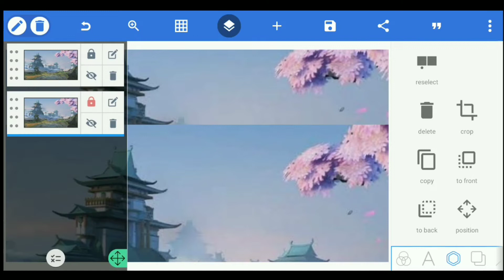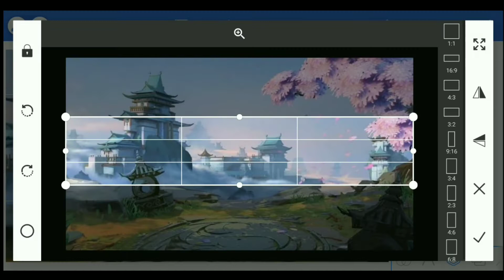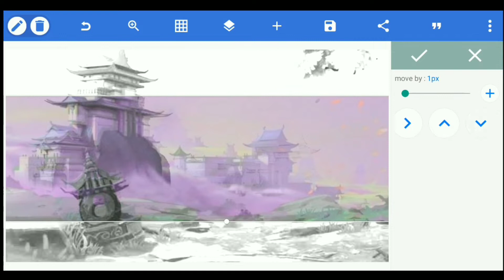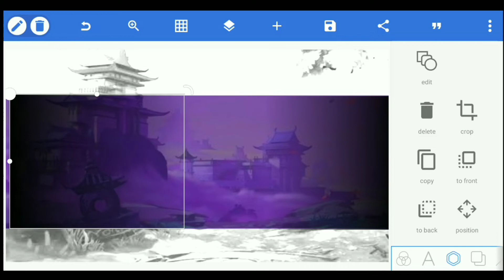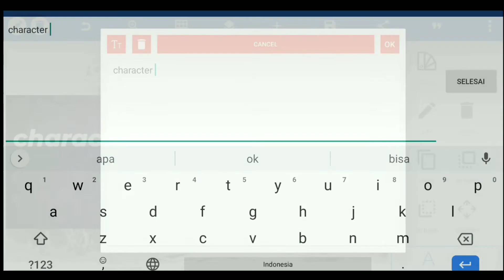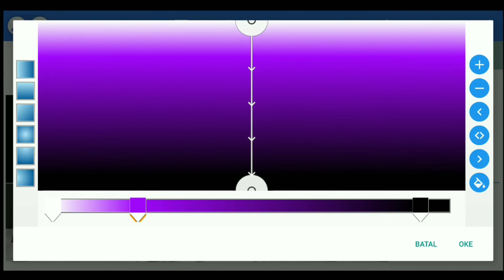CARA MEMBUAT THUMBNAIL MOBILE LEGENDS MENGGUNAKAN PIXELLAB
Hallo selamat datang di channel youtube saya.. Yang berisi tentang editing desain pamflet, logo, banner, poster, dll yang tentunya hanya menggunakan android terimaksih yang sudah mampir jangan lupa di like 👍 komen ✍ dan subscribe 🔔

Bisa cek juga SUMBER INSPIRASI saya dlm membuat vidio bisa klik link di bawah👇
Banyak juga inspirasi dari teman" Yang lain

CREATE A COMPANY BROCHURE AT PIXELLAB || TUTORIAL PIXELLAB ( Bocah editor🔥🔥)
PIXELLAB TUTORIAL || MAKE A SQUID GAME LOGO USING PIXELLAB BEZIER ( bocah editor🔥🔥)
DESAIN FLYER RESTORAN - TUTORIAL PIXELLAB
PIXELLAB TUTORIAL || FLYER RESTAURANT KING SPICY FOOD - Bocah editor 🔥🔥
KALIGRAFI ARAB || PIXELLAB TUTORIAL | ANWARI (bocah editor🔥🔥)
KALIGRAFI ARAB || PIXELLAB (masyaALLAH) 🔥🔥
HOW TO MAKE SIMPLE VESPA VECTOR - pixellab (Bocah editor🔥🔥)
KALIGRAFI MAULID nabi Muhammad Saw || PIXELLAB
KALIGRAFI ARAB IN PIXELLAB || Miftah nur (bocah editor 🔥🔥)
P + R PROFESIONAL LOGO MONOGRAM IN PIXELLAB TUTORIAL || Bocah editor 🔥🔥
MAKING FONTS COOLER IS EASY AND SIMPLE IN PIXELLAB || Bocah editor 🔥🔥
KALIGRAFI ARAB KUFIC IN PIXELLAB || ANDROID DESAIN (FA AMIINAH)
MAKE LOGO SIMPLE  IN PIXELLAB || ANDROID DESAIN (Bocah editor🔥🔥)
k profesional logo desain in pixellab || editing android | bocah editor
MEMBUAT COVER MAJALAH DI APLIKASI PIXELLAB || EDITING ANDROID
MEMBUAT FOTO PRODUK LEBIH MENARIK DAN ELEGANT MENGGUNAKAN APK PIXELLAB || EDITING ANDROID
KHT Profesional logo monogram desain pixellab (editing android)
TMN profesional logo monogram pixellab desain|| desain android
MAKE LOGO BUSINES TUTORIAL PUXELLAB DESAIN || EDITING ANDROID
BRAND ONLINE SHOPE TUTORIAL LOGO DESAIN || EDITING ANDROID
MAKE PROFESIONAL DESAIN BRAND SHOPPING TUTORIAL PIXELLAB || DESAIN ANDROID
MAKE BUSINES DESAIN LOGO PIXELLAB DESAIN || EDITING ANDROID
TUTORIAL DESIGN ANIMALS SIMPLE PIXELLAB DESAIN (DESAIN ANDROID)
TUTORIAL MAKE BRAND BUSINES LOGO DESIGN PIXELLAB  (ANDROID DESAIN)
R Profesional desain logo monogram pixellab desain || editing android
GA Profesional monogram logo tutorial desai pixellab (desain android)
Best profesional poster/flyer FHASION SHOW Desain pixellab tutorial (editing android)
MAKE LOGO BRAND SERVICE MOBILE PIXELLAB DESAIN || EDITING ANDROID
S Profesional logo monogram desain pixellap|| pixellap desain android
BEST FLYER DESIGN HALLOWEEN || PIXELLAB
DESIGN CIVIL WAR CAPTAIN AMERICA POSTER
DESIGN "RENT MOBIL" SIMPLE ||PIXELLAB DESAIN
DESIGN "SUPER BIG MACTH " PIXELLAB
DESAIN POSTER MUSIC || PIXELLAB DESIGN
DESIGN POSTER | PIXELLAP DESIGN
DESIGN B A LOGO PIXELLAP| EDITING ANDROID(Bocah editor)
RF DESIGN |PIXELLAP ANDROID(Bocah editor 😉)
DESIGN EP LOGO MONOGRAM  |EDITING PIXELLAP
HOW TO MAKE FLYER FITNESS - PIXELLAB TUTORIAL
CREATE A COMPANY BROCHURE AT PIXELLAB || TUTORIAL PIXELLAB ( Bocah editor🔥🔥)HOW TO MAKE FLYER FITNESS - PIXELLAB TUTORIALTutorial On Making Soccer Logo In PIXELLABCREATE SOCIAL MEDIA POSTS  ON PIXELLAB APP

Banner makanan
Banner pamflet
Banner restauran
How to make banner
How to make pamflet
How to make flyer
How to make brosur
How to make logo
How to make kaligrafi arab
Kaligrafi arab
Logo
Pixellab tutorial for beginner
Beginner
How to make flyer using pixellab
How to make letterhead with pixellab
Pixellab best  tutorial
Flyer designing
Brochure design with pixellab
How to make brochure design template
PIXELLAB
Pixellab pro
Pixellab mod
Pixellab tips